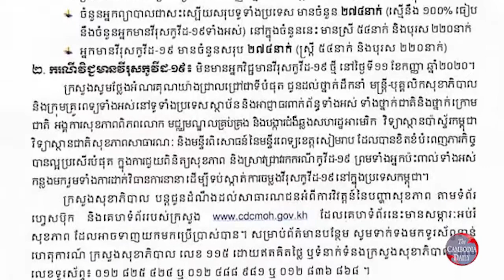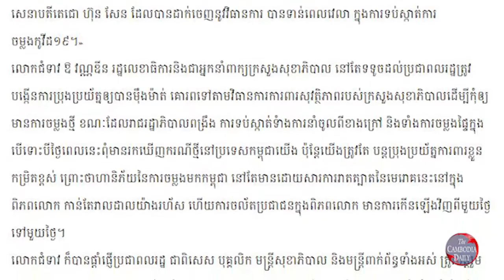កម្ពុជាព្យាបាលអ្នកជំងឺកូវីដ១៩ ជាសះស្បើយទាំងអស់ ក្នុងដំណាក់កាលទី២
ក្រសួងសុខាភិបាលប្រកាសថា ករណីអ្នកជំងឺទី២៧៤ ដែលជាអ្នកជំងឺកូវីដ-១៩ ចុងក្រោយគេបង្អស់ដែលបានរកឃើញនៅកម្ពុជា ត្រូវបានព្យាបាលឲ្យជាសះស្បើយ។